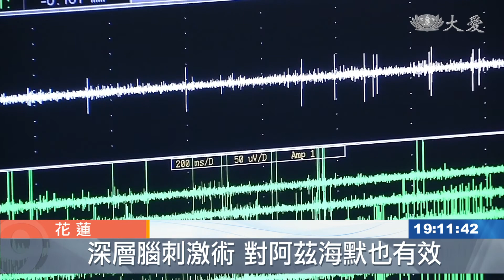治療阿茲海默 花慈發現這手術也有效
都希望早發現，能減緩失智症狀。針對阿茲海默症，有沒有救？花蓮慈濟醫學中心，研究更進一步，醫療團隊利用治療巴金森式症的腦深層刺激術，來治療阿茲海默症，有良好的成效，帶來一道曙光。

年齡增加，身體機能卻不斷在退化。失智症已經成為許多長者和家庭的健康危機，其中又以阿茲海默症占七成最多。

花蓮慈濟醫學中心從2017年開始，透過特殊試劑和正子造影，確定腦中類澱粉蛋白的沉積，是發病的主要原因。

花蓮慈濟醫學中心神經功能科主任 陳新源：「它會阻擋到他整個迴路的暢通性，所以有很多是因為，比如說事情記不起來，或者是久遠的事情也開始遺忘，開始有一些幻聽 幻想，都是迴路上面出現了一些問題。」

找出病因還要找到方法，乙醯膽鹼是影響記憶力的重要神經傳導物質，醫學上對於阿茲海默症的治療，目前普遍使用藥物，產生大腦所需要的乙醯膽鹼。

花蓮慈濟醫學中心則是把治療巴金森症的腦部深層刺激術，運用在阿茲海默症的治療，有效減緩病程的發展。

花蓮慈濟醫學中心神經功能科主任 陳新源：「我們前額葉底的一個核區，這個核區經由臨床前的試驗，是發現刺激這個地方的核區，會造成我們皮質，大腦皮質上面的神經末端，會釋出乙醯膽鹼，讓這個迴路更加有效地，來運用乙醯膽鹼。」

一步一步揭開阿茲海默症的神祕面紗，醫療團隊努力讓失智症不再奪走腦中的珍貴記憶。

黃文琪 翁國嘉 花蓮報導